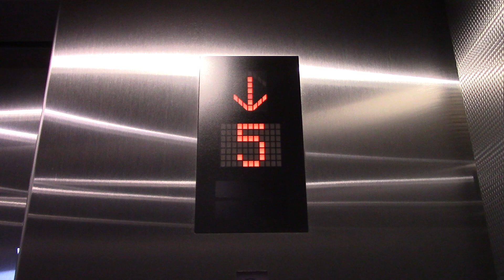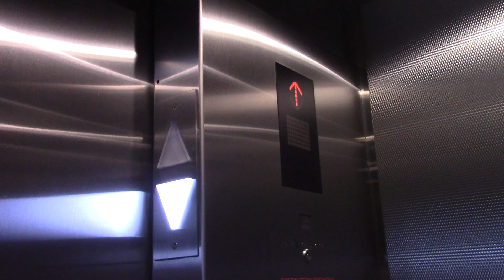Mitsubishi Traction Elevators @ Fulton West Parking Garage in Chicago, IL